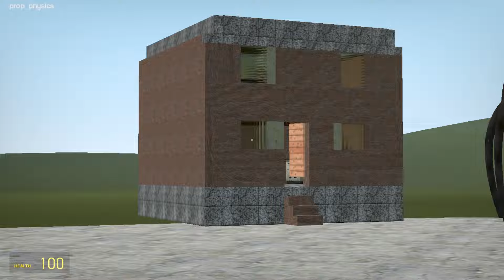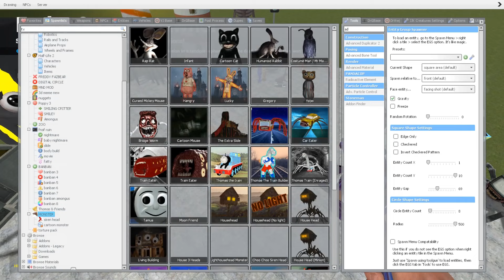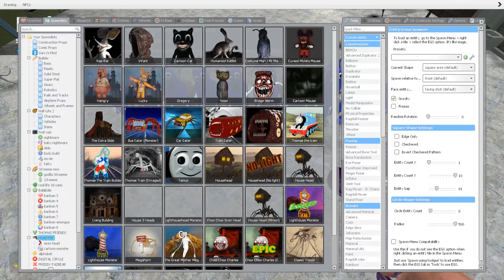RUBY vs GREEN MONSTER | MEGAHORN, TRAINEATER, TRIPLE HOUSE, LIGHTHOUSE, CAR EATER in Garry's Mod!